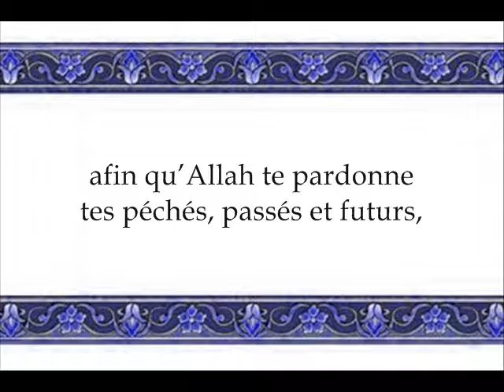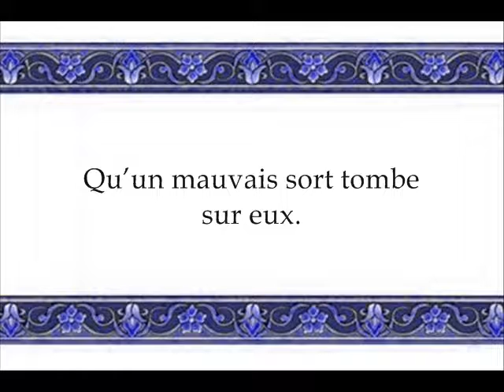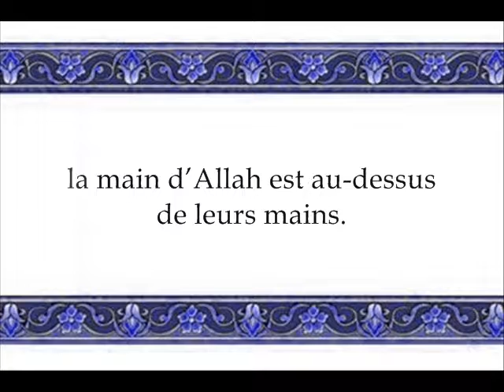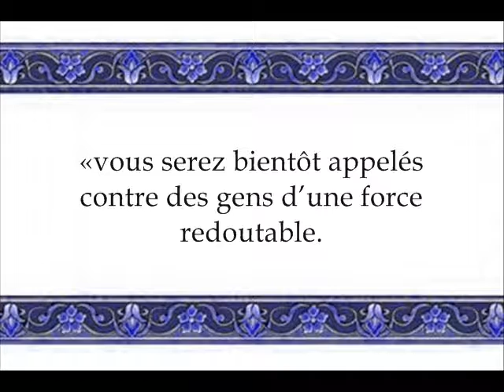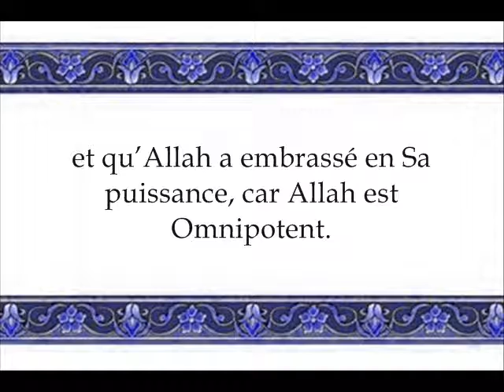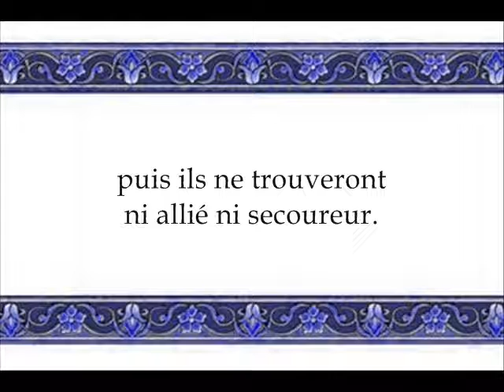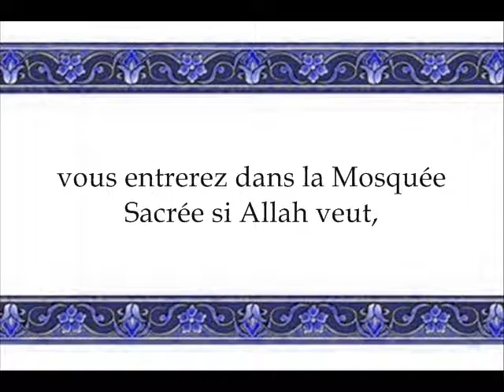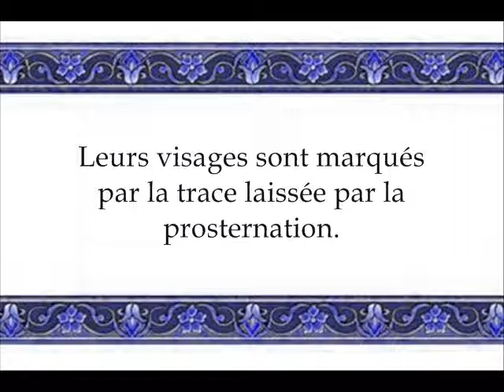Le Saint Coran: Surate Al-Fath "La Victoire éclatante" # 48